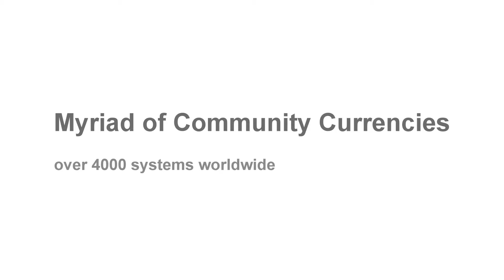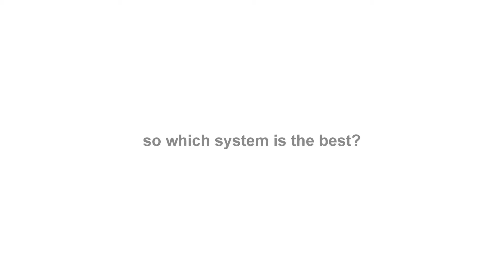Stephen deMeulenaere - CCS Conference 2013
Stephen deMeulenaere shares his experience and reflection on complementary currencies. Part of the CCS conference series